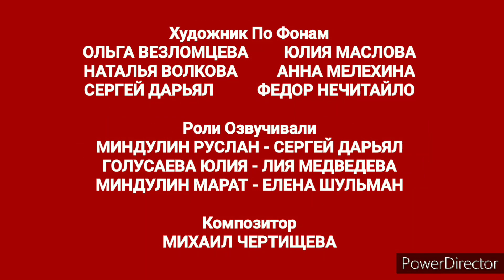Новый Миндулин Руслан в Домашний Кинотеатр (2015) Заставки Титры